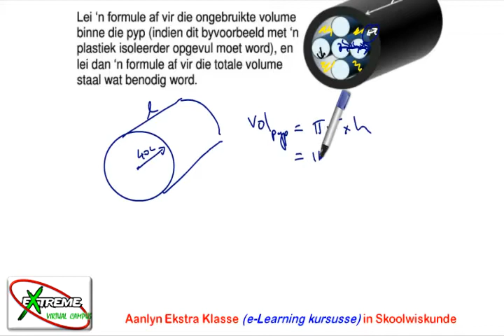Volume van saamgestelde voorwerpe demo